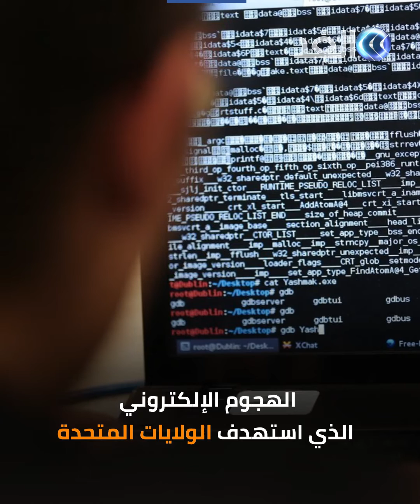قائمة ضحايا الهجوم الإلكتروني تتوسع وتتجاوز حدود الولايات المتحدة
ما زال نطاق الهجوم الإلكتروني الكبير الذي استهدف الولايات المتحدة يتوسع مع اكتشاف ضحايا آخرين خارج البلد، ما يجدد المخاوف إزاء مخاطر التجسس ويثير الريبة تجاه روسيا التي توجه إليها أصابع الاتهام.